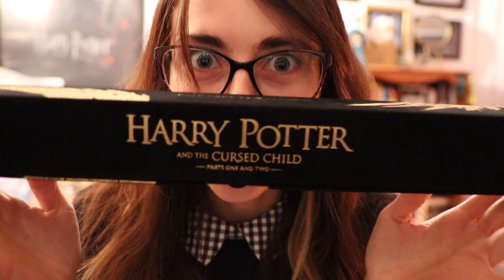Meet My Surprise Clumber Spaniel Puppy | *Cute* | Potterhead Princess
Meet my new plumber spaniel puppy. His name is Winston or Winnie for short. In this video I tell you everything about my little puppy as well as a few interesting facts about the Clumber Spaniel breed.

Also, IM BACK! After a 3 month "break" I have officially decided to try and take on YouTubing as a full time job... I say this but I also have other jobs on the side too so think of this as the beginnings of something cool.

If you are new to my channel, WELCOME! My name is Michaela and I am a little bit mad. I am a huge Potterhead - honestly everything Harry Potter IS AMAZING. I LOVE animals. I also enjoy: Painting, Horse Riding, Swimming, All things Disney, Reading & Writing (Harry Potter) Fanfiction, Lego and of course YOUTUBING.

Music: "Playful" by iMovie